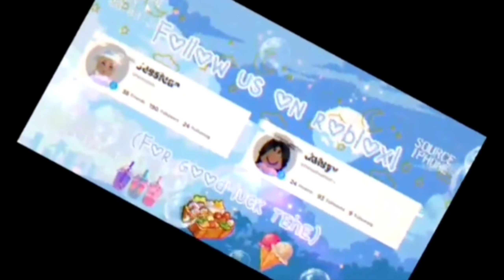THE BEAST HAS HIGH IQ IN FLEE the FACILITY | DaisyxBluebell | Roblox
Hey Petals! Well back to our second full video!
In this video, it will only play Bluebell's screen because Daisy had some problems with her device:) We hope you understand!